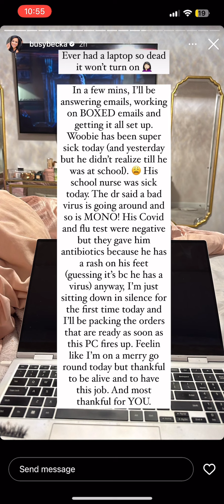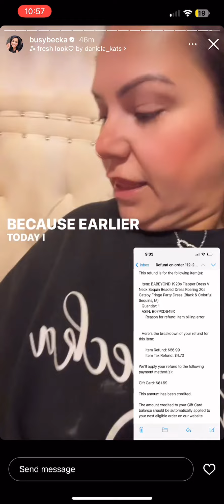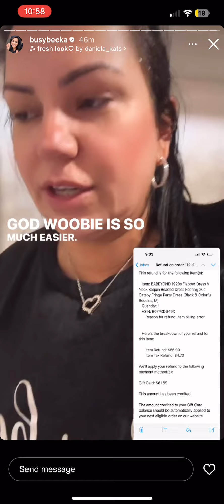April 4 1. More organizing bath pantry. W is “sick.” Complaining about the cat. Double chins